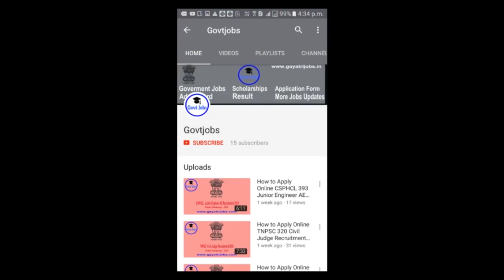HSSC Junior Engineer Result 2019 Haryana SSC JE Merit List, Cut Off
The HSSC Junior Engineer Result 2019 against 49 posts will be uploaded soon at the official website of Haryana Staff Selection Commission. Check & Download HSSC JE Result @